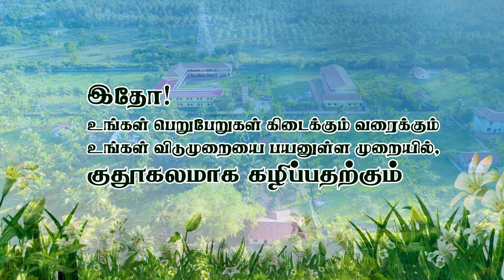Excellence City Campus: 30 Days Residential Programme for O/L completed students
Promo video for the 30 day residential programme for O/L completed students at Excellence City Campus: A joint initiative by Hallam City Campus and School of Excellence.